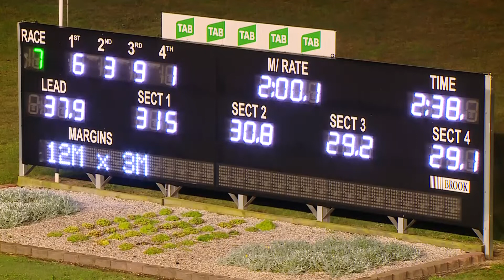PENRITH - 07/05/2020 - Race 7 - HAPPY MOTHERS DAY PACE